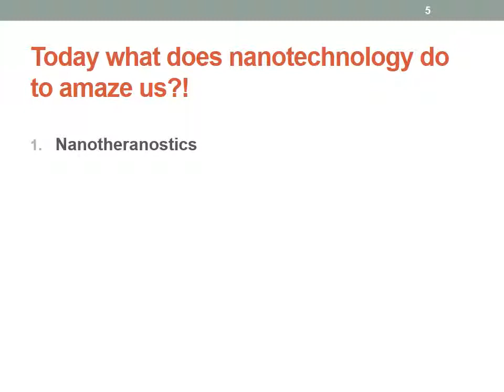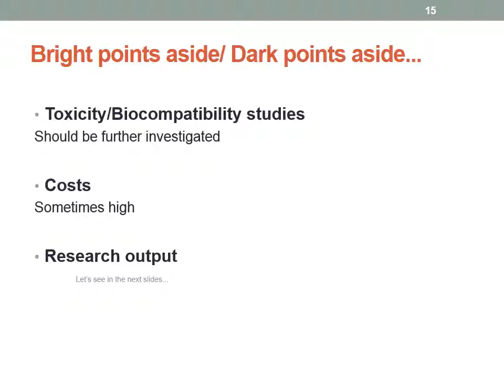Curing Cancer with Nano Biotechnology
Today’s hot issues in:
Cancer Nanobiotechnology
Outline

Why nanotechnology is promising in cancer control?

How can it help?

“Today” what does nanotechnology do to amaze us?

Bright points aside/ Dark points aside...

Biotechnologists! Any ideas?

References

Why Nanotechnology is promising in cancer
control?

Limitations of Macromedicine:

1.

Microscopic residual

Functional damage to organs

Resistance in cancer cells

Side effects of therapies

Novelty of “nano” and its uncovered potentials

2.

It is promising in other fields

It has shown unique properties

ATTENTION: We now know some nano limitations also!

Detection/
diagnosis

Gene

Delivery

Drug

delivery

Biomarker
mapping

Targeted
therapy

Imaging

Today what does nanotechnology do
to amaze us?!

Nanotheranostics

1.

Fighting with Cancer Stem Cells

2.

Novel nanodevices

3.

Today what does
nanotechnology
do to amaze us?!

Nanotheranostics

Fighting with
Cancer Stem
Cells

Novel
nanodevices

Today what does
nanotechnology

Therapeutics + Diagnostics

Application of nanotechnology in preparation
of dual-purpose nanomaterials used for
simultaneous diagnosis and therapy.

Nanotheranostics

Fighting with
Cancer Stem
Cells

A combined technique will result in an
improved disease management, reduced risks
and reduced cost.

Novel
nanodevices

Suitable theranostic approaches are expected
for all diseases, especially cancer, in the future,
although this will take some time.

Today what does
nanotechnology

Nanotheranostics

Fighting with
Cancer Stem
Cells

Novel
nanodevices

Today what does
nanotechnology

Case study 1:

Nanotheranostics

Fighting with
Cancer Stem
Cells

Novel
nanodevices

Yang, Hee-Man, et al. "Multifunctional poly (aspartic acid) nanoparticles containing iron oxide
nanocrystals and doxorubicin for simultaneous cancer diagnosis and therapy." Colloids and Surfaces A:
Physicochemical and Engineering Aspects 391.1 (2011): 208-215.

Today what does
nanotechnology

Case study 2:

Nanotheranostics

Fighting with
Cancer Stem
Cells

Novel
nanodevices

Yang, Kai, et al. "Multimodal imaging guided photothermal therapy using functionalized graphene
nanosheets anchored with magnetic nanoparticles."Advanced materials 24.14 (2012): 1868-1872.

Today what does
nanotechnology

CSCs are functionally and phenotypically distinct
from other tumor cells.

Nanotheranostics

Nanotechnology for the targeting of CSCs can
provide us with a solution to cure cancer before a
tumor forms

Fighting with
Cancer Stem
Cells

Novel
nanodevices

curcumin shows anti-CSC activity, but its
efficacy is limited by its poor bioavailability.
Compared with free curcumin, curcumin-loaded
nanomedicine showed enhanced stability,
bioavailability and antitumor effects (Mimeault and
Batra 2011)

SWNTs conjugated with CD133 antibodies
developed by Wang et al. and many other such
studies.

Today what does
nanotechnology

Plasmonic Nanobubbles

When exposed to intense and short laser pulses,
plasmon resonant nanoparticles may reach high
temperatures and heat or even evaporate the
surrounding space.

Nanotheranostics

The plasmonic nanobubble expands to its maximal
diameter, then collapses back to the nanoparticle.

Fighting with
Cancer Stem
Cells

PNBs show different optical efficacy.

Novel
nanodevices

Plasmonic nanobubble can be 100-1000 times
brighter than gold NPs.

Lukianova-Hleb, Ekaterina Y., and Dmitri O. Lapotko. "Plasmonic Nanobubbles for Cancer
Theranostics." Engineering in Translational Medicine. Springer London, 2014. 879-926.

Toxicity/Biocompatibility studies

Should be further investigated

Costs

Sometimes high

Research output